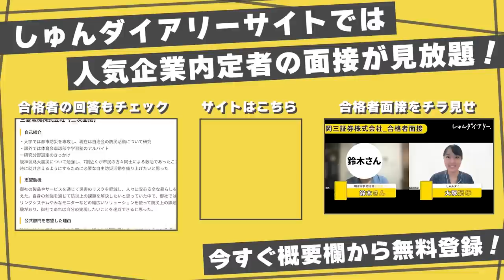24卒、1月にやっておきたいたった2つのこと。（23卒の就活スケジュールも公開！）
👇しゅんダイアリーLINEはこちら！

～～今日の動画～～
24卒就活生の皆さんに向けて、1月の動き方をセカニチさんに教えていただきました！
後半では23卒メンバーのきいちゃんに昨年1月のスケジュールを見せてもらったので、ぜひ参考にしてみてください！

【内容】
0:00 オープニング
0:30 今の就活の状況は？
1:26 早めに内定欲しい人が、今すべきことは？
4:16 OB訪問、どうやって進めるのがいい？
6:47 今から就活スタートって遅い？
8:08 南さんからのメッセージ
9:32 23卒きいちゃんから就活のスケジュールを教えてもらいます！